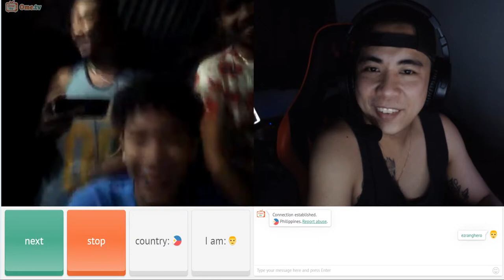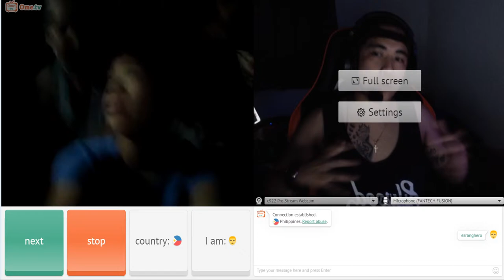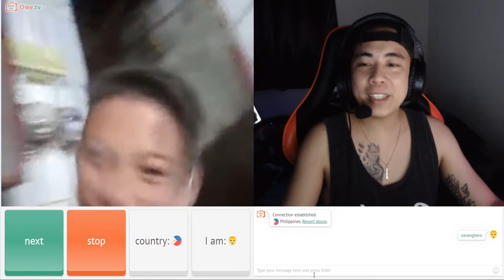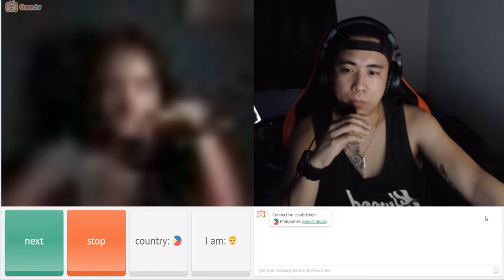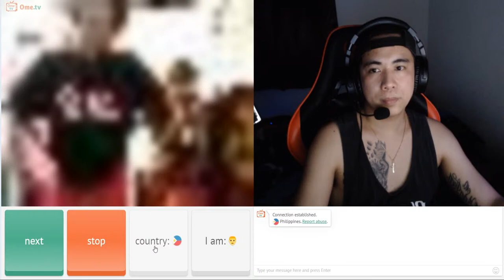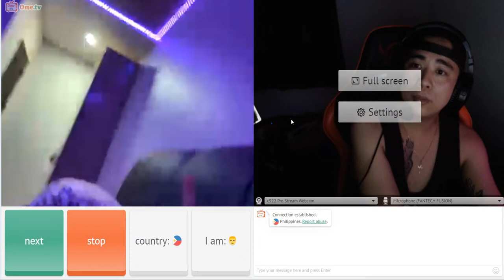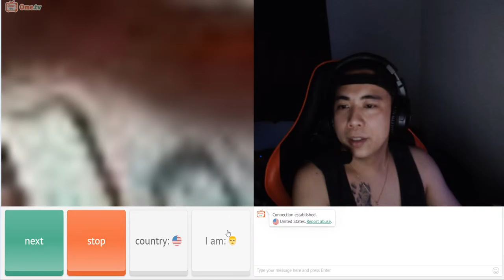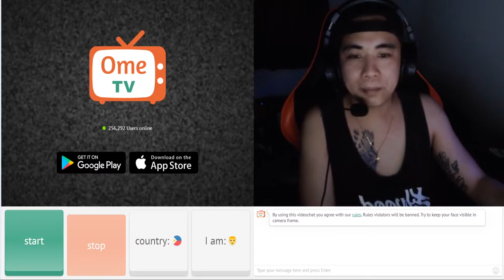OME TV KULITAN SA PINAS